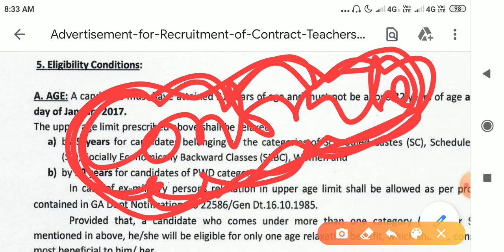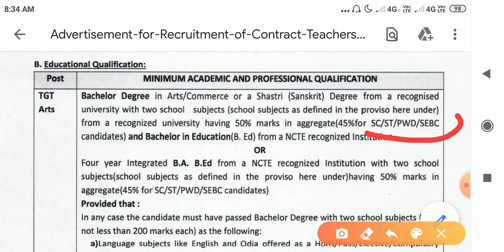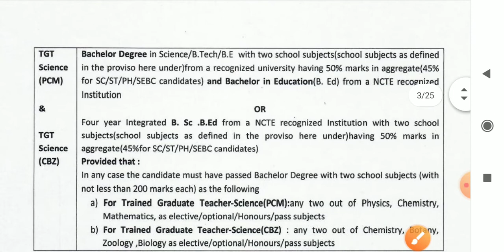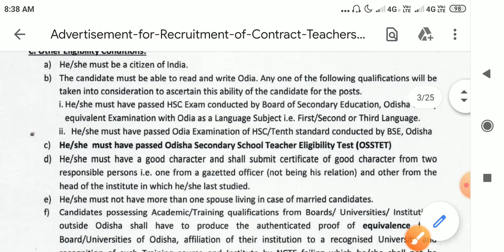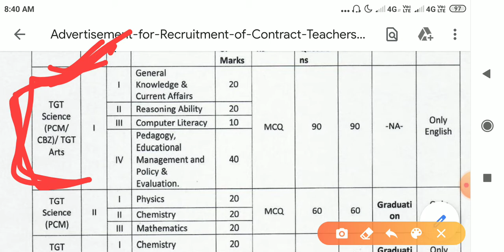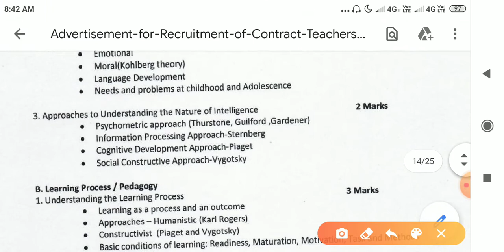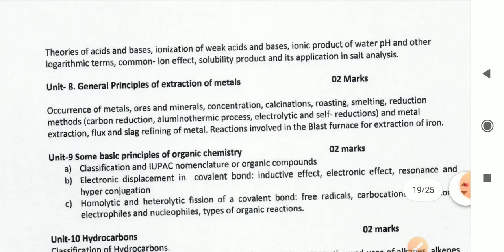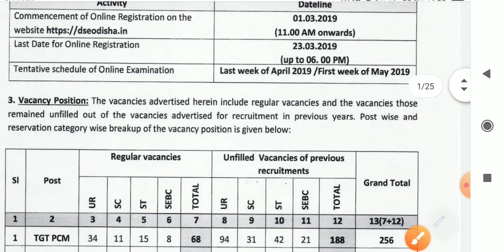Contractual High school Teacher 2020||Eligibility criterial|syllabus|Exam pattern|TGT Science & Arts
Contractual High school Teacher||Eligibility criteria||syllabus||Exam pattern||TGT Science & Arts||

Here on The learning hub we cover many topics like -